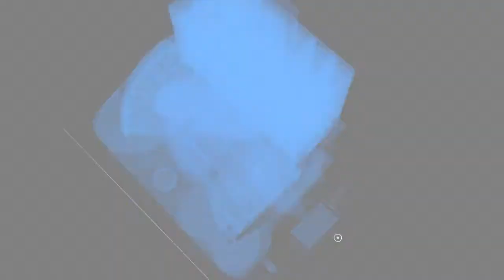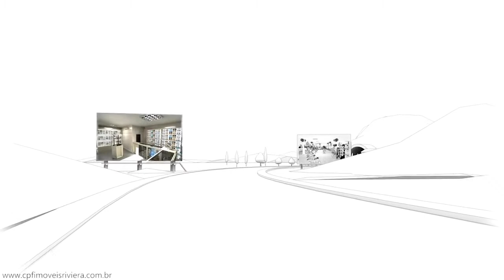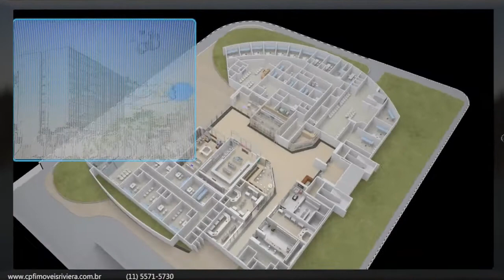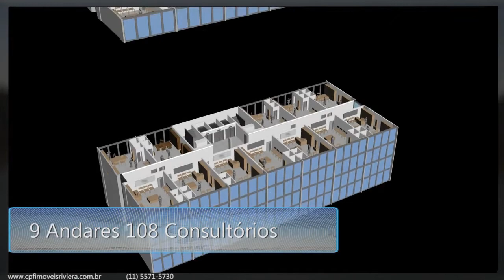Vray 2.0 Centro de Medicina e Saúde Sorocaba SP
Computação Gráfica CG.

VOCÊ IMAGINA, NÓS IDEALIZAMOS!

A Infinity 3D representa aplicações em arquitetura, design e criações diversas que mostram através da imagem ou filme virtual o entendimento e a percepção de detalhes que se tornam de difícil visualização no mundo real.

NESTE CONCEITO OFERECEMOS

Maquete Eletrônica
Planta Humanizada
Tour Virtual
Produtos 3D
Vinhetas
Vídeos Institucionais
Vídeo Clipes Jogos PC
App (Ipad e android)
Personagens
Logo
Web
Artes Gráficas